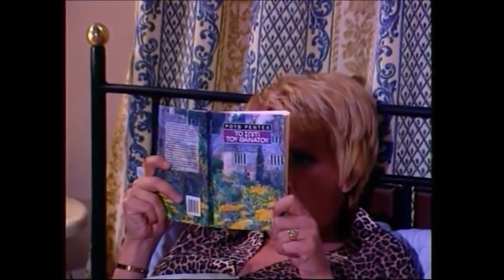ΣΩΣΩ ΠΑΠΑΔΗΜΑ ΕΓΚΛΗΜΑΤΑ BEST OF 4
Το δολοφονικό της ένστικτο και το μπλακ χιούμορ της. Την έκαναν να ξεχωρίζει από κάθε άλλο χαρακτήρα τόσο στη συγκεκριμένη σειρά όσο και σε κάθε άλλη που προβλήθηκε στην τηλεόραση.

Γι’ αυτό άλλωστε, εξακολουθούμε να τη θυμόμαστε μέχρι σήμερα, όπως και τις δολοφονικές της ατάκες, τις οποίες ξεστόμισε ουκ ολίγες φορές κι εμείς ταυτιστήκαμε μαζί τους. Κακά τα ψέματα, όλοι κρύβουμε μέσα μας έναν μακάβριο και κακιασμένο εαυτό. Η Σωσώ απλώς μας βοήθησε να τον αποδεχτούμε χωρίς ντροπές!